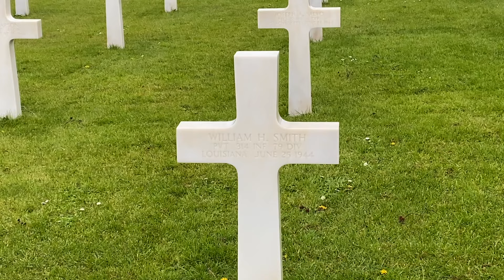CEMITÉRIO AMERICANO DA SEGUNDA GUERRA NA NORMANDIA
LINK DO CANAL DA NOSSA CASA NA NORMANDIA

ENSAIOS FOTOGRÁFICOS EM PARIS E REGIÃO
PASSEIOS PRIVATIVOS EM TODA A FRANÇA
PASSEIOS E HOSPEDAGEM NA NORMANDIA